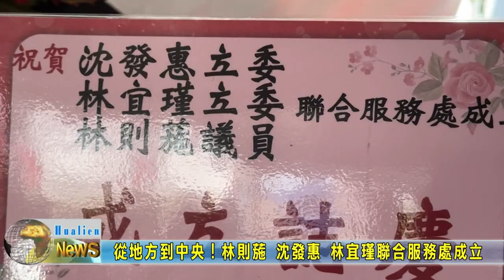20230722 05 從地方到中央！林則葹 沈發惠 林宜瑾聯合服務處成立